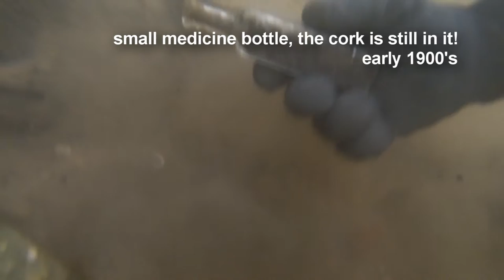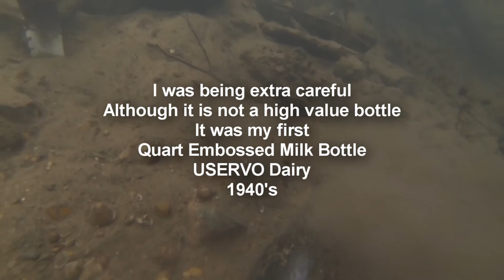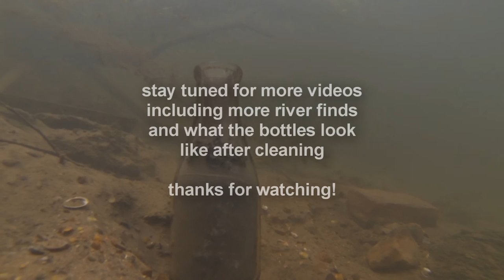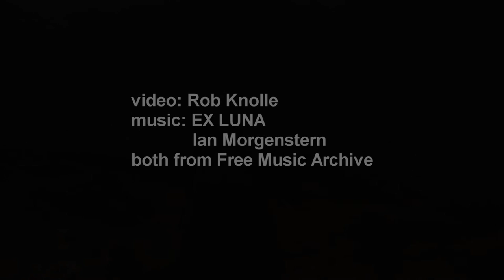Diving for Antique Bottles in SW Michigan River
SCUBA diving in a river is SW Michigan for antique bottles. Found a Muessels Brewing Company bottle from South Bend Indiana. Muessels was founded in 1850's. Also a few older soda bottles, not pictured. Also found a nice little, early 1900's medicine bottle with part of the cork still in it. As well as my first Quart sized, non broken, not chipped, not cracked, embossed milk bottle. Not a super rare one, but my first, USERVO circa 1940's.